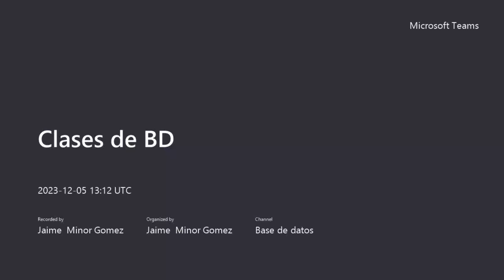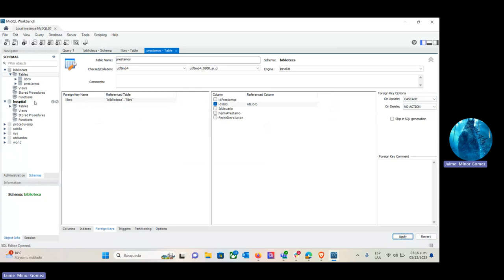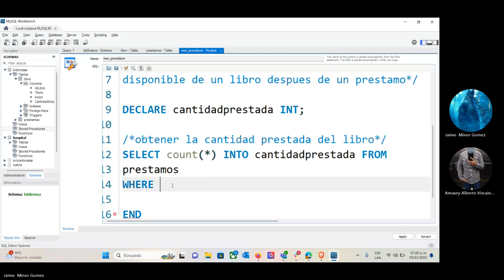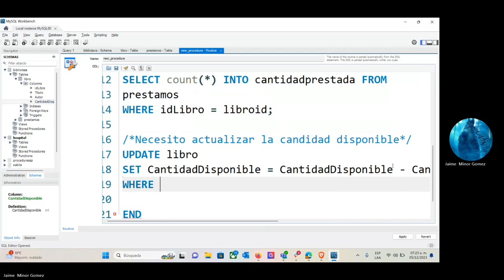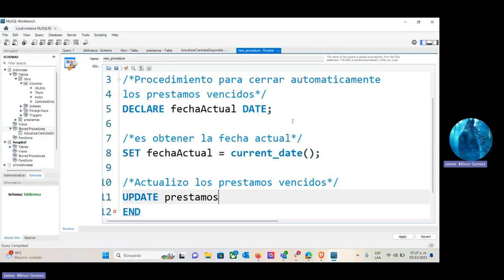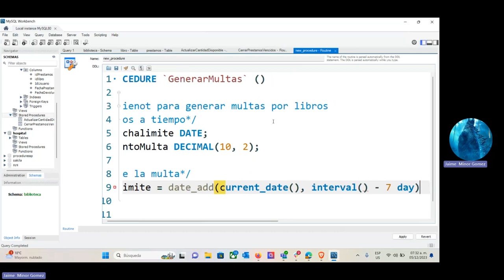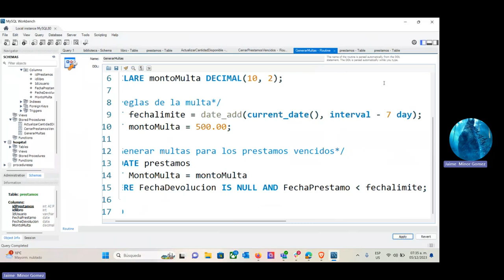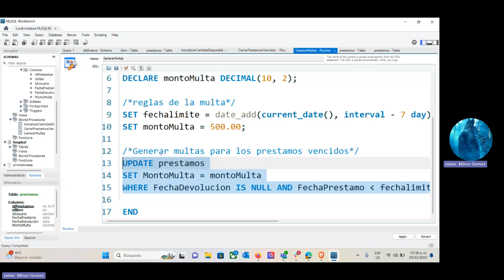Procedimientos Librería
En este video vemos como crear procedimientos para saber al cantidad disponible de un libro después de un préstamo, para cerrar automáticamente los prestamos vencidos y la generación de multas por libros no devueltos a tiempo para una biblioteca, desde Workbench